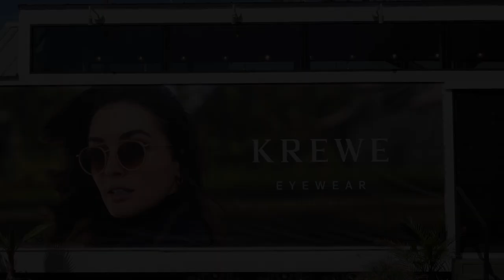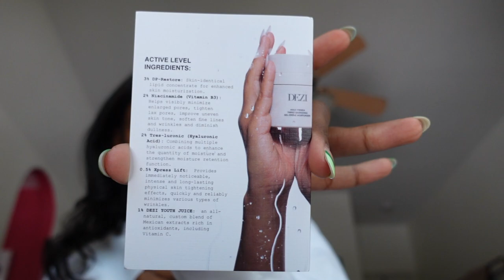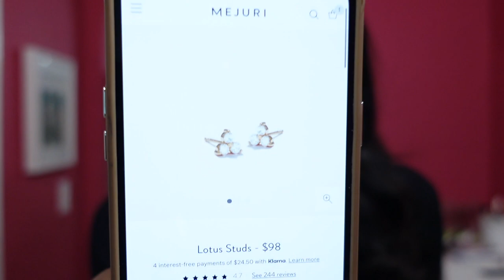HOUSTON WEEKEND IN MY LIFE: spontaneous piercings, sephora sale haul, new sunglasses, new job?!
my sunglasses
jonathan's sunglasses
white blazer
black tank

sephora sale
summer friday's vitamic c
kosas concealer
dibs lip liner
nars lipstick

ooh la luxe
black silk top
royal blue dress
magenta slip dress
baby blue top
mint dress

mejuri lotus studs